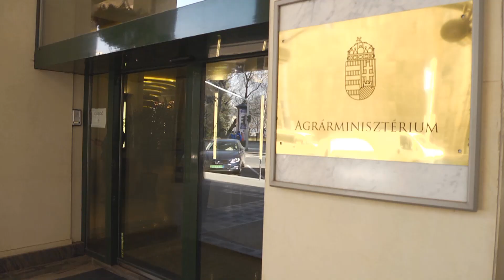Beszélgetés Nagy István agrárminiszterrel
Nagy István - agrárminiszter

Az öntözés fejlesztése elengedhetetlen Magyarországon. A Nemzeti Öntözési Központ felállítása segítséget nyújt az öntözési rendszer kialakításában. Emellett fontos szempont a vízmegtartó agrotechnikai megoldások használatának népszerűsítése is.
Továbbá a beszélgetés során szó esett az új fogalomként megjelenő zöldszüret programról, illetve a Szociális Földprogramról is.